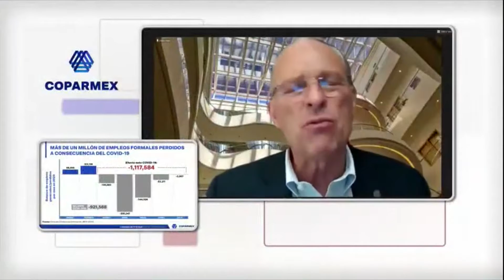Tras los estragos de la pandemia la economia Sonorense perdio 39mil empleos